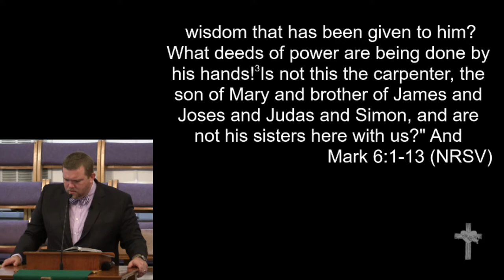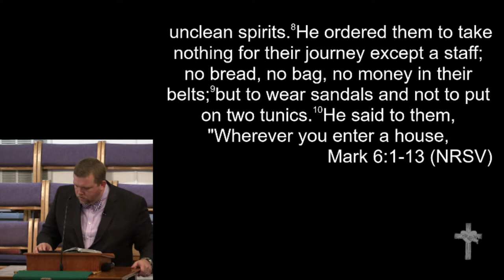7-8-18 - "A Prophet among Friends"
"A Prophet among Friends"